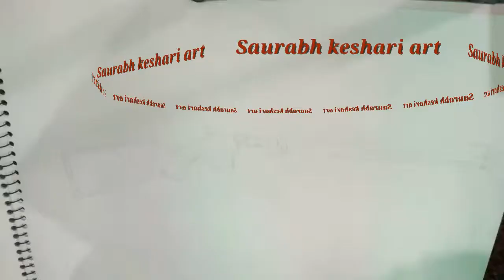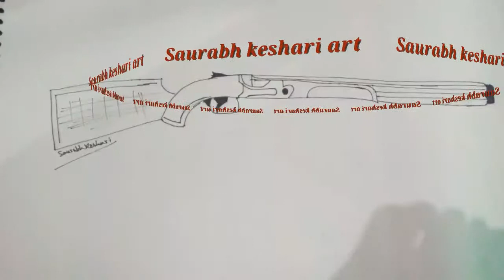How to Draw a Beretta DT11 Shotgun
Beretta DT11 shotgun is one of the best gun available in the market. It is easy to handle and carry.